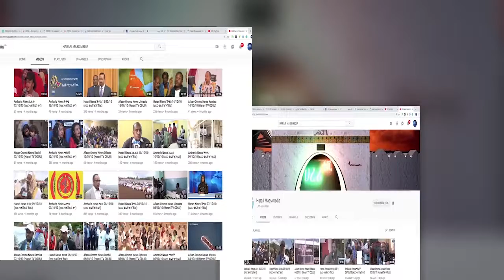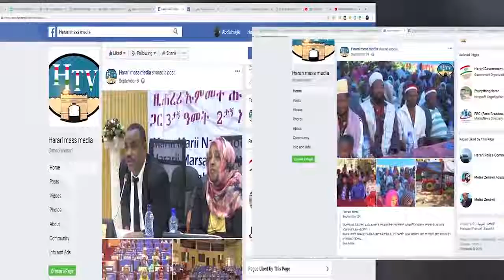HTV: Afaan Oromoo News 21 5 12